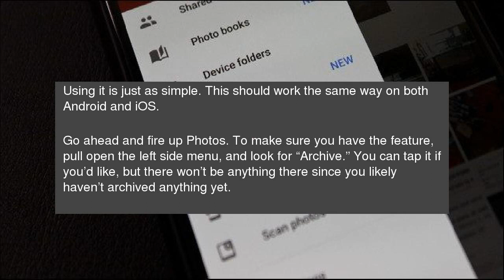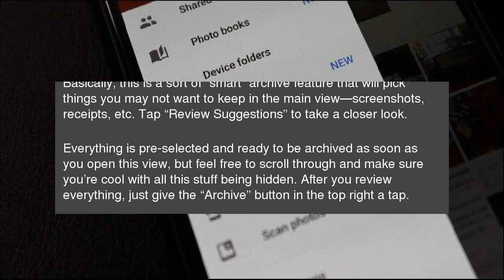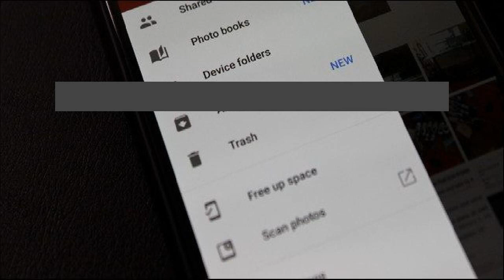What Is the New Archive Feature in Google Photos?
If you’re a Google Photos user, you’ve may have seen a new feature called “Archive” show up in the app’s sidebar. if not, don’t stress—it’s just now rolling out and not everyone has it yet. Since it’s new, here’s a quick look at what it is, why you want it, and how to use it. What Is the New Archive Feature in Google Photos?